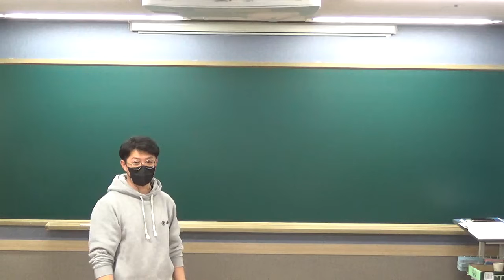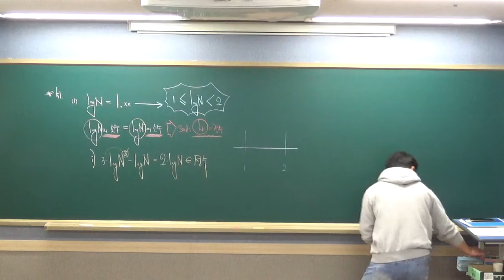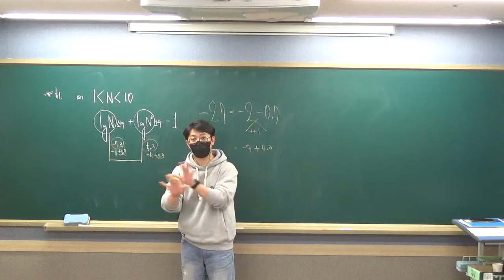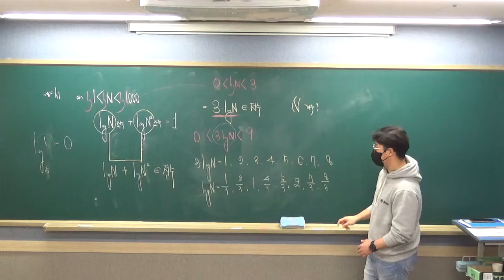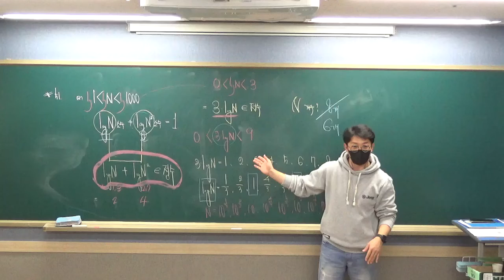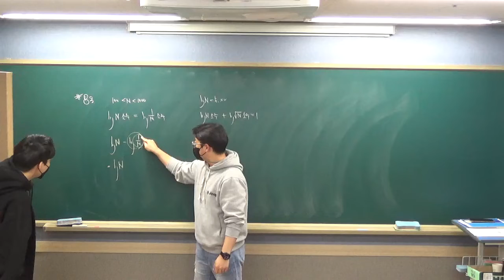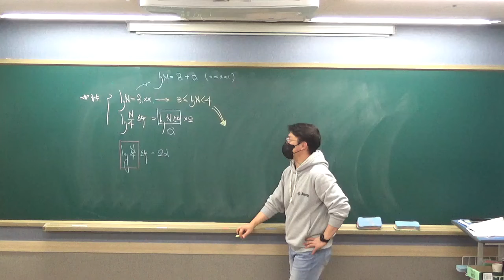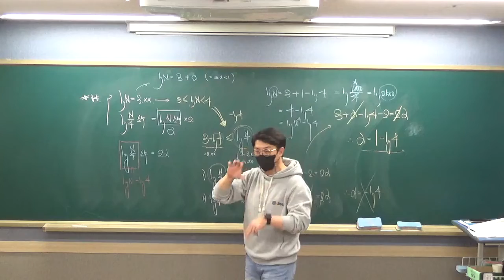06 상용로그 해설 강의(1)_ 1231(금)